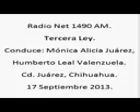2 Tercera Ley; Radio Net 1490am, 17 de Septiembre de 2013